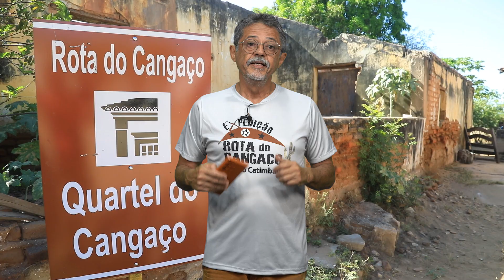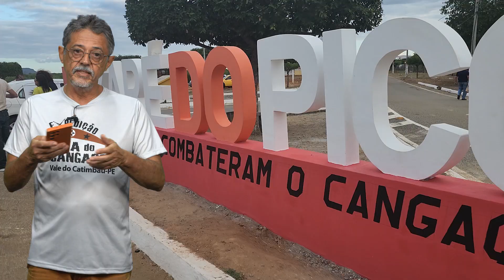Expedições 2024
Nesse vídeo falo sobre os locais que iremos visitar nas duas próximas expedições Rota do Cangaço, que serão em janeiro de 2024.